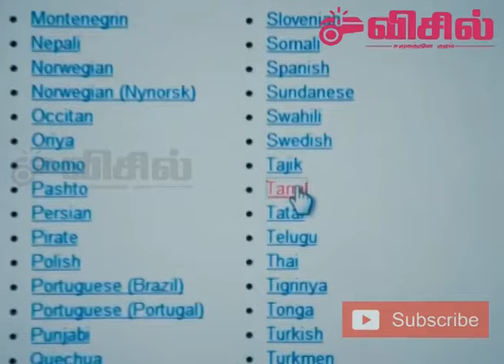Semmozhi Whatsapp | Aalaporan Thamizhan Whatsapp | Whatsapp status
Specially Made For Tamil Fans